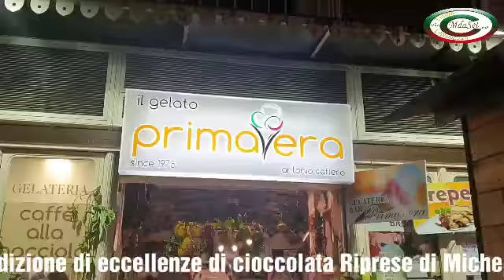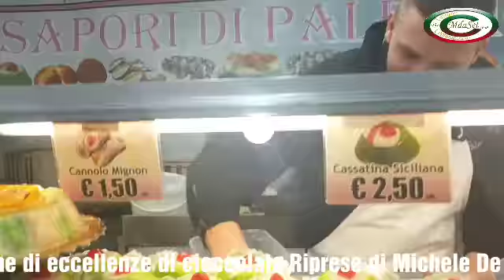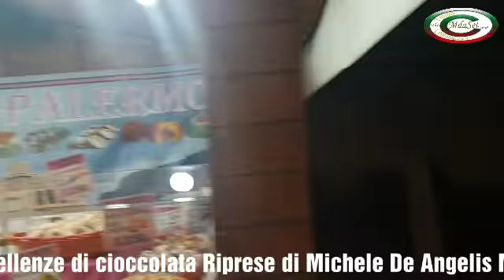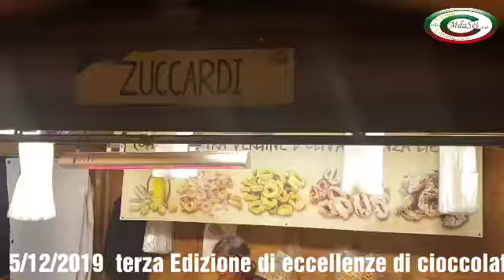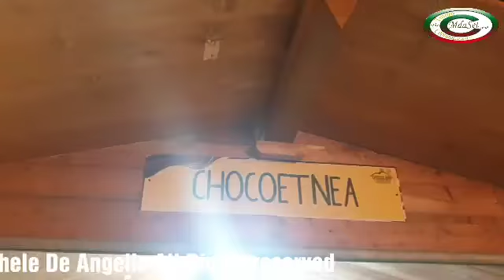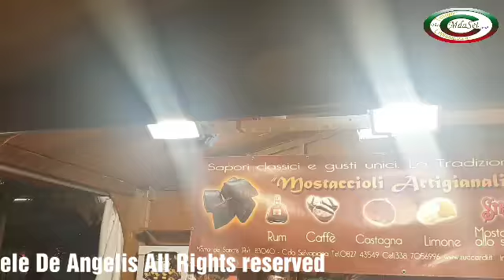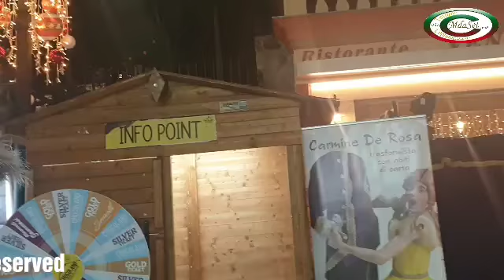eccellenze cioccolata -Sorrento 5/12/2019-Michele De Angelis